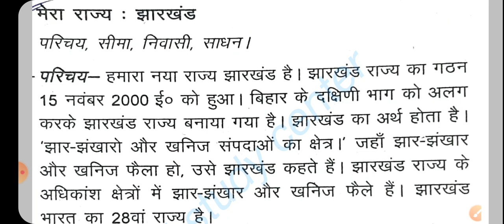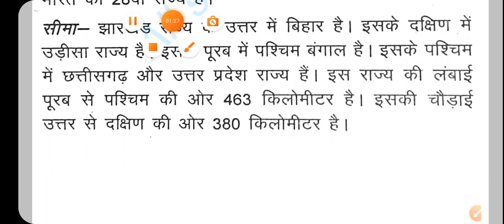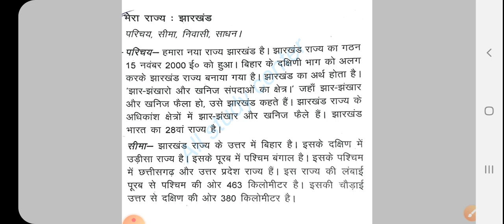झारखंड राज्य पर निबंध!!Jharkhand rajya par nibandh likhe!!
जिस छात्र को JAC (झारखंड) BOARD Class 8th,9th,&10th,  की पूरी तैयारी करनी है वह हमारे WhatsApp Group से जुड़े

और Telegram Group से भी जुड़े
और अपने क्लास की वीडियो देखने के लिए हमारे यूट्यूब चैनल पर जाएं
YouTub Channel videos
                           जय हिंद
                                    जय भारत